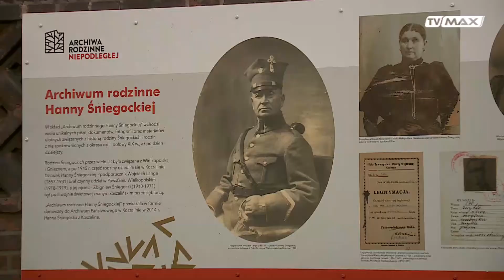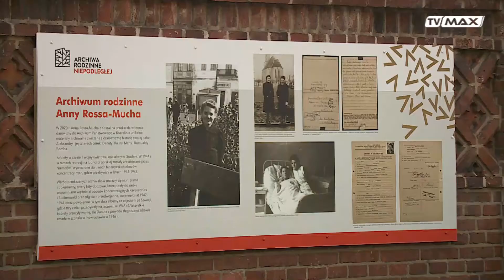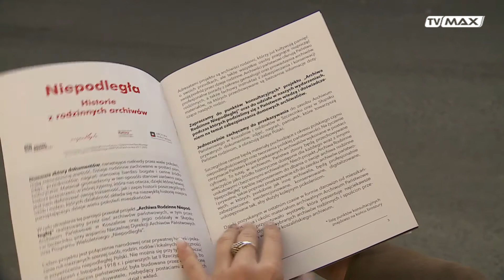Niepodległa. Historie z rodzinnych archiwów